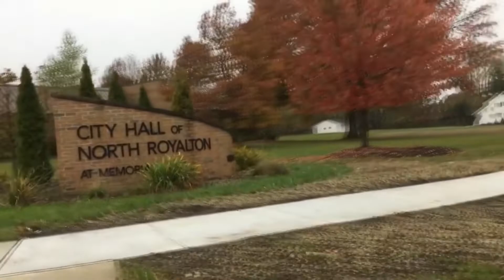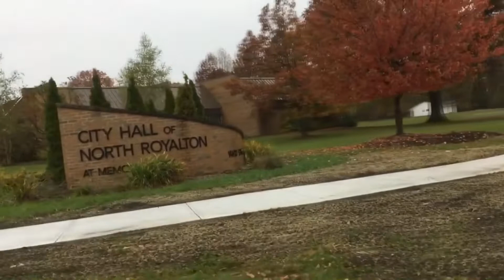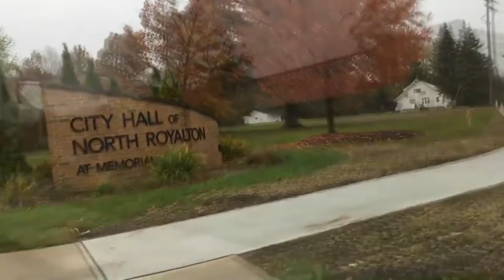Thanks Jonah (and Regina) for running for ward council November 4, 2021